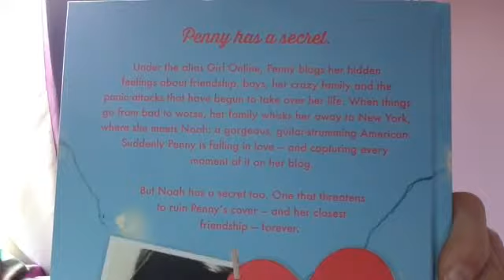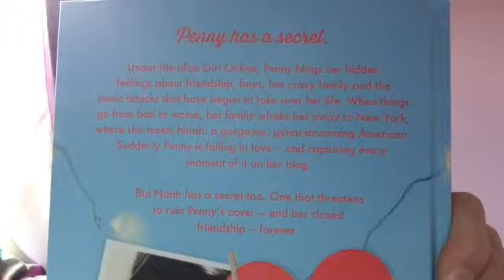Zoe sugg girl online book